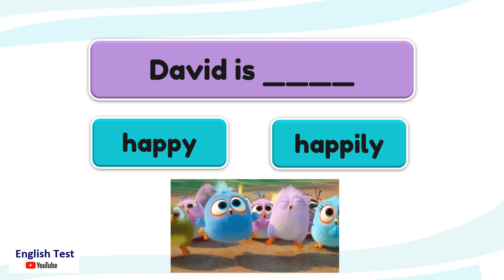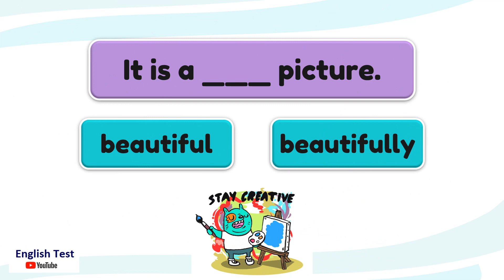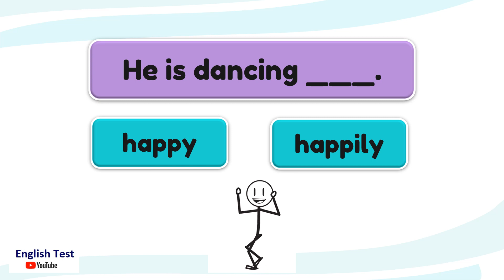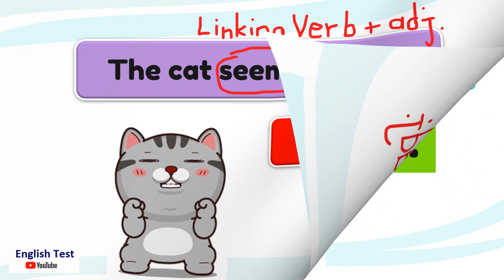Adjectives and Adverbs Quiz - Exercises -Worksheet